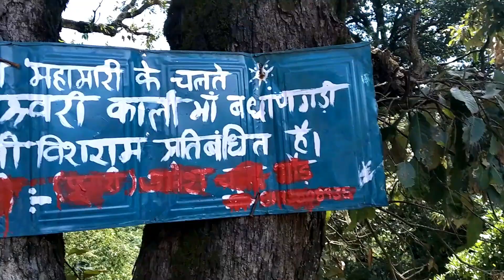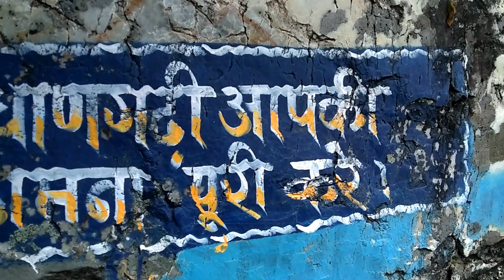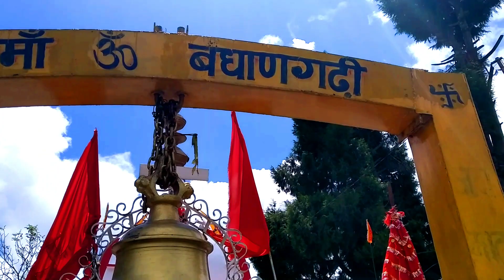#3 uttarakhand famous Temple badhangari/उत्तराखंड की प्रसिद्ध मंदिर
बधाणगढ़ी मंदिर उत्तराखंड के चमोली जिले में स्थित है एवम् यह मंदिर एक ताल में स्थित है जो कि ग्वालधाम से 4 किलोमीटर की दूरी पर स्थित है। यह मंदिर काफी ऊचाई पर स्थित है और बहुत ही सुंदर है । भगवान काली माता और भगवान शिव मंदिर (भगवान एक लिंग कहा जाता है) और कालीमाता मंदिर के मंदिर को “बधाण” कहा जाता है और यह मंदिर एक ही पहाड़ पर स्थित है इसलिए यही कारण है कि इस मंदिर को “बधाणगढ़ी मंदिर” कहा जाता है । यह मंदिर देवी काली को समर्पित है , जिसे दक्षिण कली और भगवान शिव के रूप में भी जाना जाता है | इस मन्दिर को कत्युरी वंश के शासन के दौरान बनाया गया था जिनका 8वी और 12वी शताब्दी तक इस क्षेत्र पर शासन था | यह मंदिर इस क्षेत्र का लोकप्रिय मंदिर भी है , जिसे चिल्ला घाटी भी कहा जाता है । बधाणगढ़ी मंदिर समुन्द्र स्तर से ऊपर 2260 मीटर की ऊँचाई पर स्थित है | इस मंदिर के बारे में यह भी कहा जाता है कि यहाँ मांगी जाने वाले हर मनोकामना जरुर पूरी होती है | बधाणगढ़ी मंदिर से उत्तराखंड में कुछ प्रमुख चोटियों जैसे नंददेवी, त्रिशूल, पंचचुली जैसे कुछ लोगों के नाम पर भी एक मनोरम दृश्य प्राप्त हो सकता है । इस स्थान से ट्रैकिंग का आनंद भी लिया जा सकता है क्योंकि इस ताल से ट्रैक करना बहुत ही आसान होता है |

बधाणगढ़ी मंदिर के अल्वा आप चमोली जिले के अन्य क्षेत्रो में तुंगनाथ मंदिर , अनुसूया देवी मंदिर , रुद्रनाथ मंदिर , गोपीनाथ मंदिर , लाटू देवता मंदिर, कल्पेश्वर मंदिर , ज्वाल्पा देवी मंदिर आदि मंदिरों के भी दर्शन कर सकते है |

(1)  Ritviz - Chalo Chalein feat. Seedhe Maut [Official Music Video]
9,855,259 views

RITVIZ
Premiered Feb 22, 2020
Track Written, Composed, Produced and Performed by Ritviz. Featuring Seedhe Maut.

To letting go off your inhibitions, enabling your dreams, Chalo Chalein is all about dancing to the rhythm of your heart and Doing what really moves you!
It was fun collaborating with these phenomenal artists! A huge Shout out to these lovely dancers:

Ayushi Amrute  - Wacking
Jahanvi Sheriff - Dancehall
Chinmay Khedekar - Bolly Hop
Eden Pereira - Contemporary
Tapas Boro - Contemporary
Ravinder Singh - Salsa
Rashmi Jathan - Salsa
Eshna Kutty - Hula Hoop
Marcos Volta - Mime
Disha Mirchandani - Aerial Dance
Abhishek Singh - Bboy
Sasha Shetty - Ballet
Anushi Singh - Wacking
Amol Shinde - Bboy

(2) Re arrangement : Gauri sankar Lahon , Reeyon Tapuban
Mix-mastered by Pallab Tallukdar